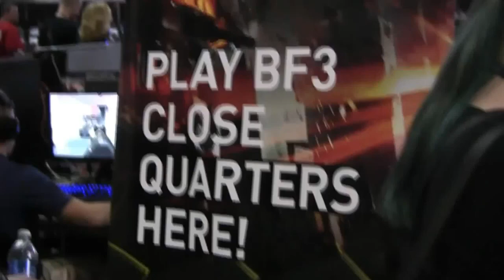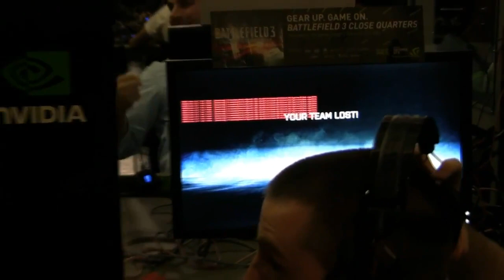Battlefield 3 : Close Quarters Gameplay I PAX East 2012 I (*NEW*)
This is not filmed by me. The Video is from hool10 sub him :)

This is a Video of some leaked BF3 Close Quarters DLC Gameplay from the Pax East 2012.